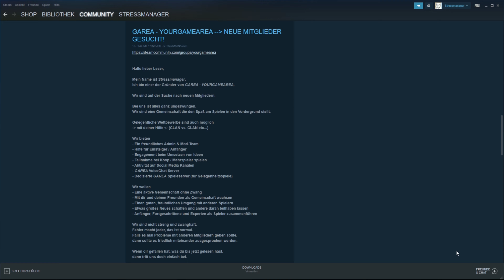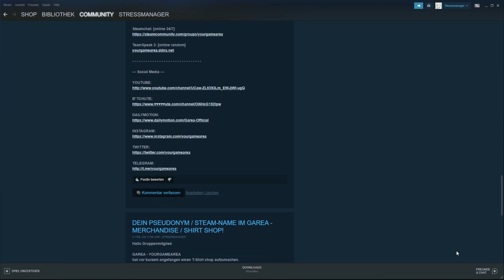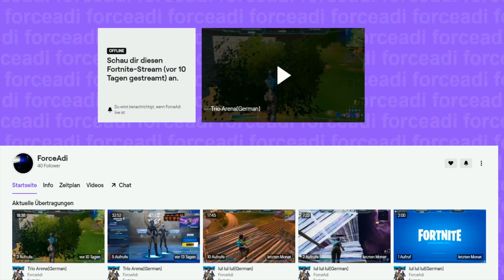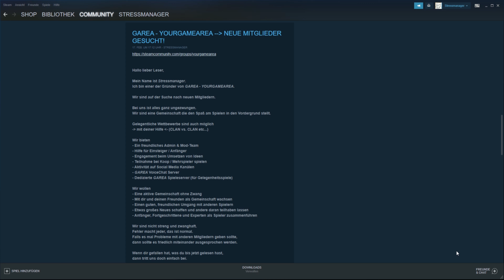GAREA NEWS 2020 - JULI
GAREA - your Game AREA

LANGUAGE:
ENGLISH (ENG)

3 simple rules:
1. Respect authorities!
2. Be polite to other players!
3. Have fun with playing games!

Hello and welcome to GAREA.

We
- are on different platforms
- want to offer you fun and variety
- will grow with your help

So join us if you fancy playing.

SPRACHE:
DEUTSCH (GER)

3 einfache Regeln:
1. Autoritäten respektieren!
2. Sei höflich zu anderen Spielern!
3. Habe Spaß beim Spielen!

Hallo und herzlich willkommen bei GAREA.

Wir
- sind auf verschiedenen Plattformen unterwegs
- wollen euch Spaß und Abwechslung bieten
- werden wachsen mit deiner Hilfe

Also tritt uns bei, wenn du Lust auf Zocken hast.

TeamSpeak 3: [24/7]
Garea.Teamspeak.de

TeamSpeak 3 - Backup: [online random]
yourgamearea.ddns.net

YOUTUBE UND TWITCH KANÄLE VON MITGLIEDERN!